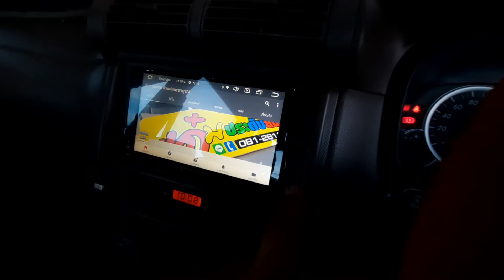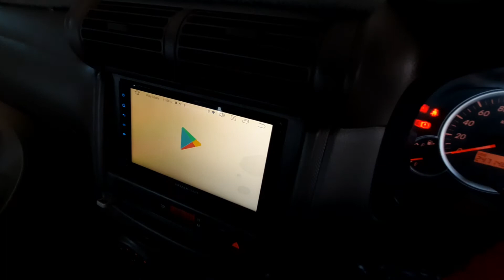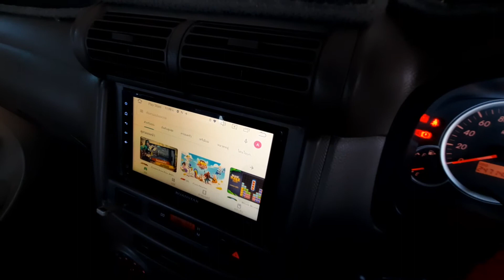Toyota Avanza ติดตั้งจอ Android 7นิ้ว Version 10 เล่น 2 App ใน 1 หน้าจอ